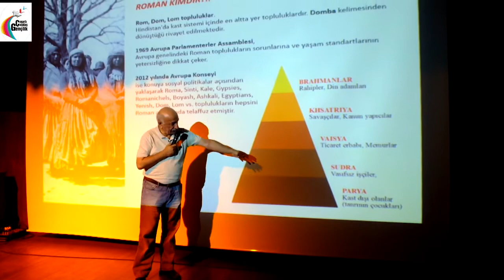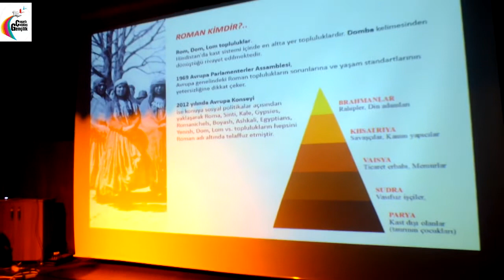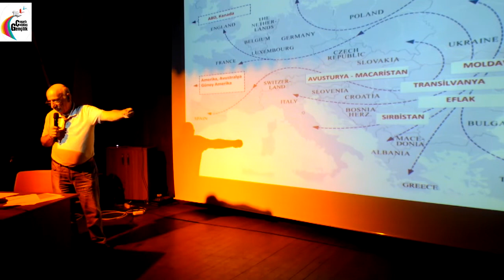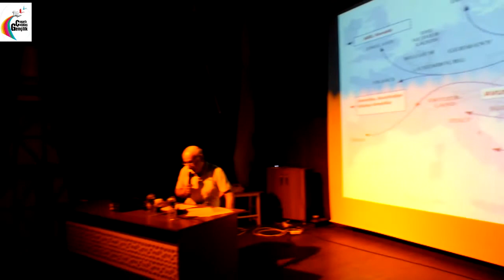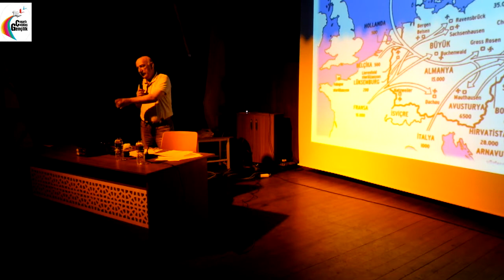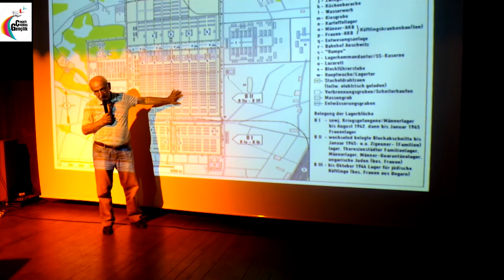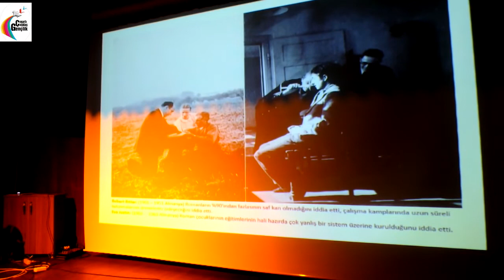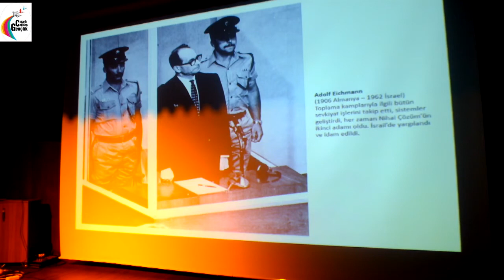ROMAN SOYKIRIMI 2 AĞUSTOS 1944 PORAJMOS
Nazilerin 2 ağustos 1944 de canide öldürdüğü  Romanların ve binlerce  romanın öldürüldüğü o yılları hiç bir zaman unutmaytacağız.
Bandırma Çınarlı Çağdaş Gençlik Derneğinin düzenledi soykırımı anma programında konuğumuz araştırmacı yazar  Sinan Şanlıer bizlere o dönem yaşananlar hakkında bilgi verdi.  Bizlere Piyanosuyla eşlik eden Yalçın İnan adeta bizleri o günlere götürdü.
Bandırma Santral Kültür ve Sanat Merkezinde Yapılan etkinlik bizlere olanları yine hatırlattı.